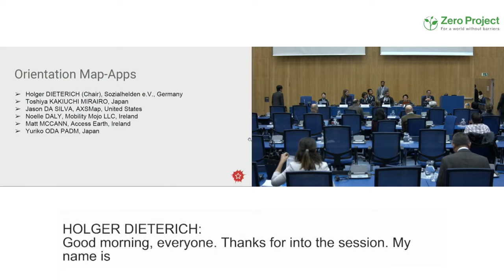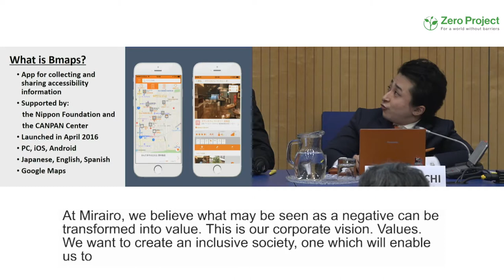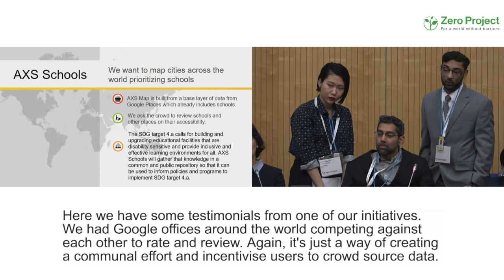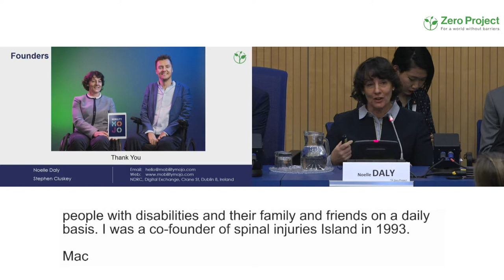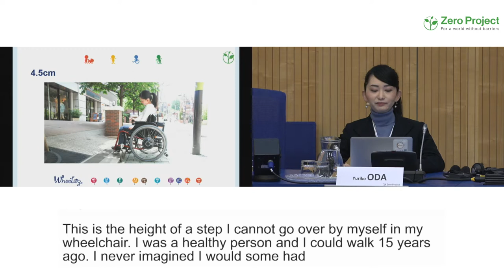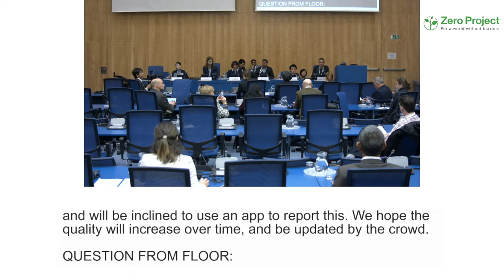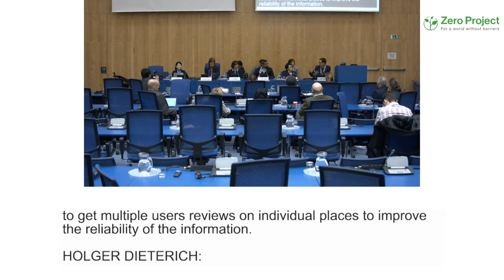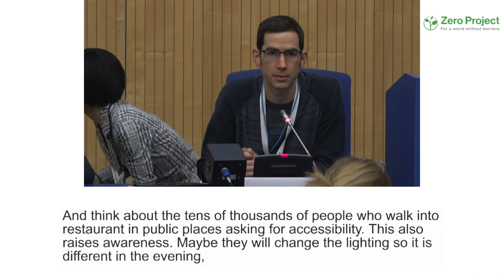ZeroCon18 | Parallel Session: Orientation Map Apps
Innovations in this sessions solely focus on using online-maps for (co-) creating information systems for people who are blind, physically disabled or also with other disabilities.